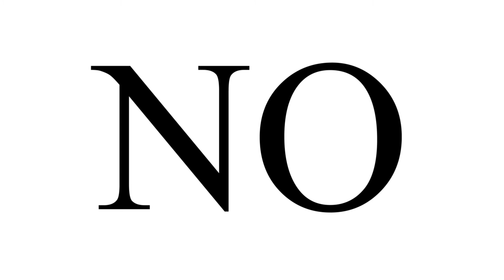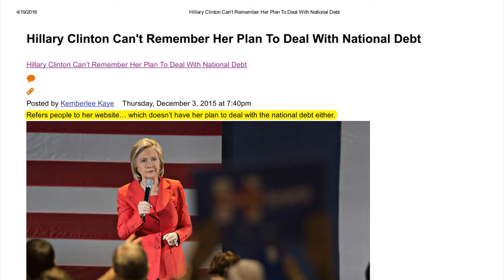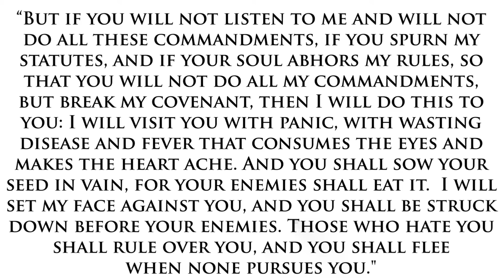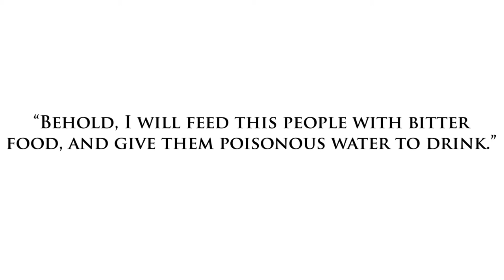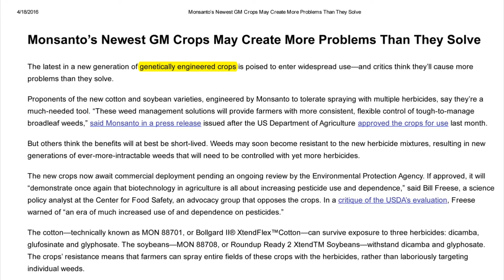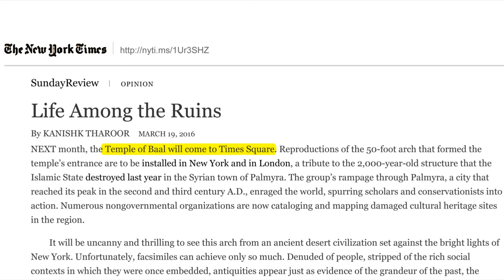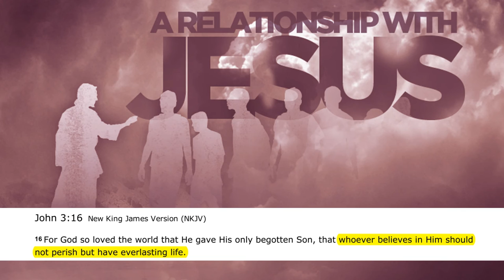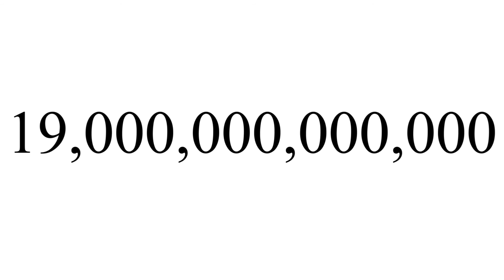Donald Trump Exposed: The Fate of America & the World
Is Donald Trump our last great hope, or is he one of our final deceptions?  How do we truly fix America?  The answers to these questions may surprise you.